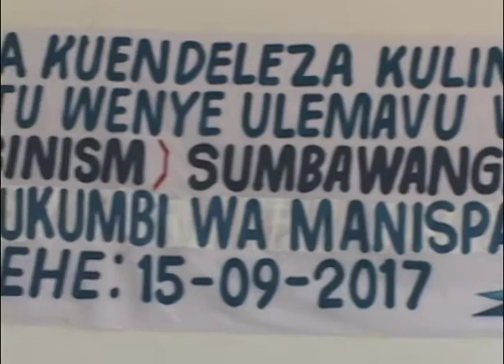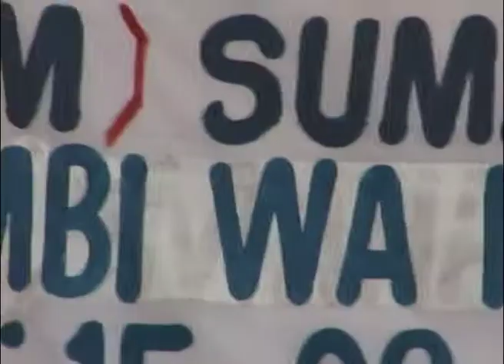SUMANGO NA ELIMU YA ULINZI WA WENYE ULEMAVU WA NGOZI RUKWA